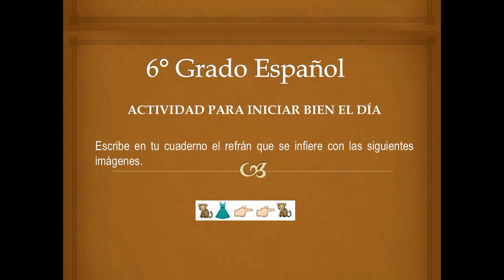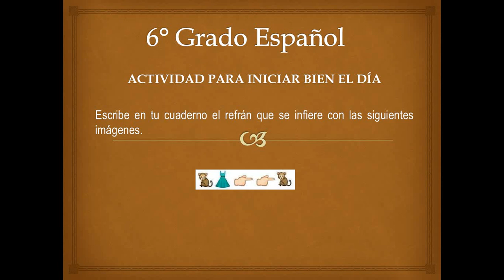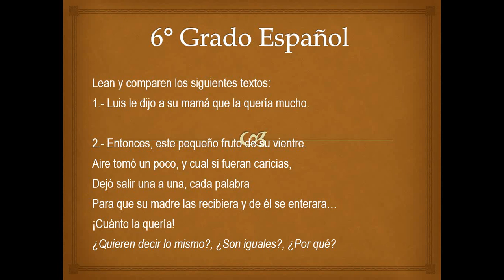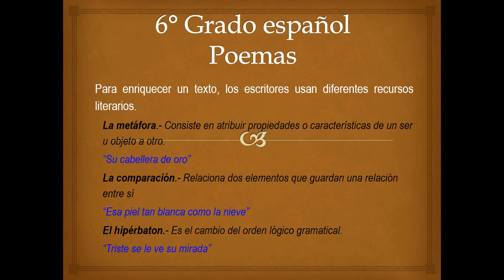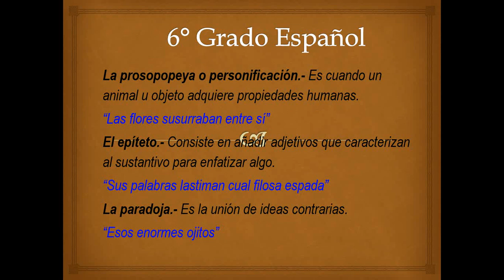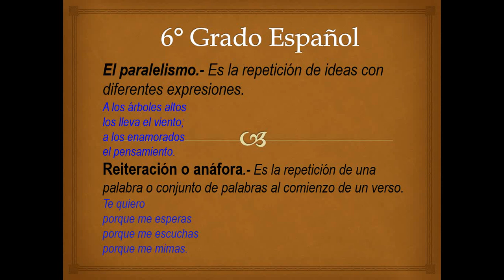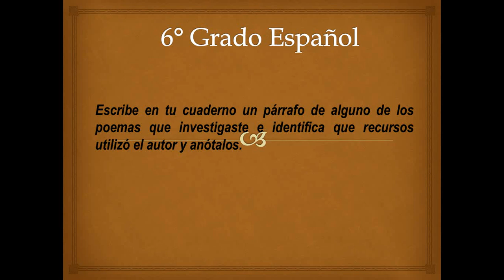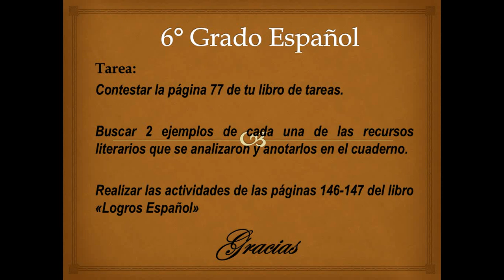CUARTA CLASE ESPAÑOL SEXTO PRIMARIA